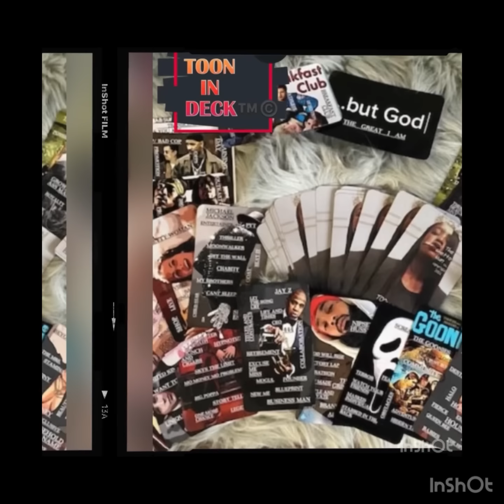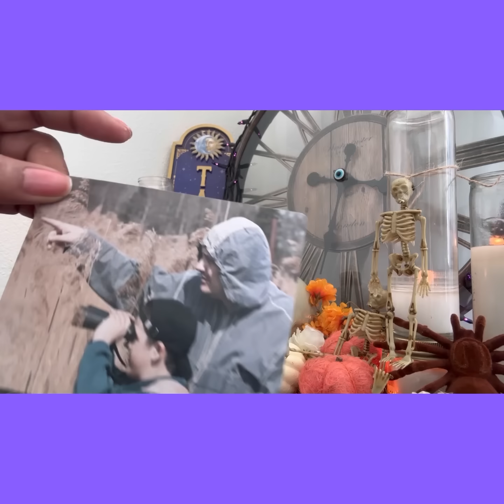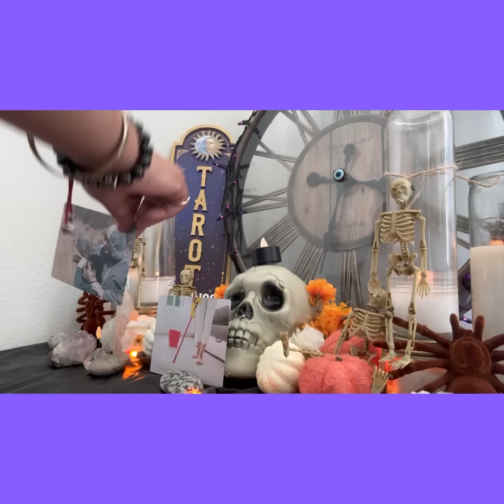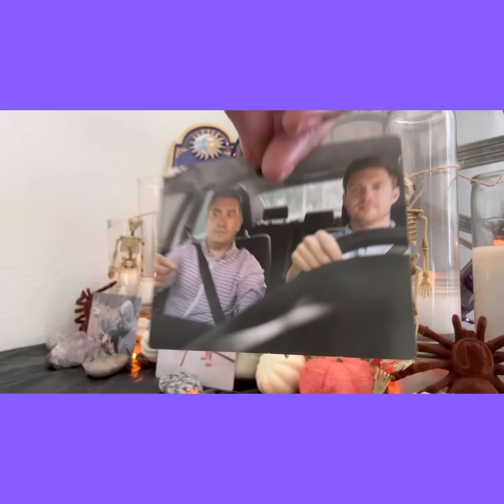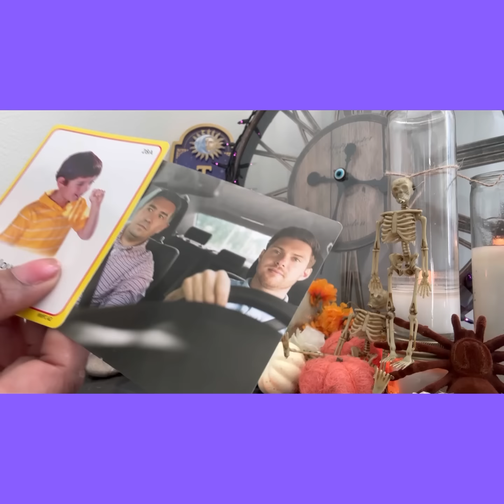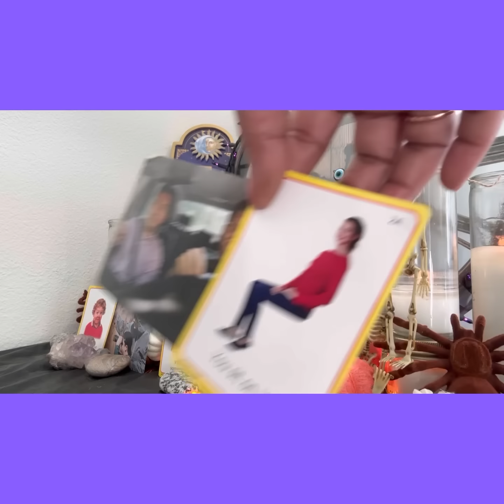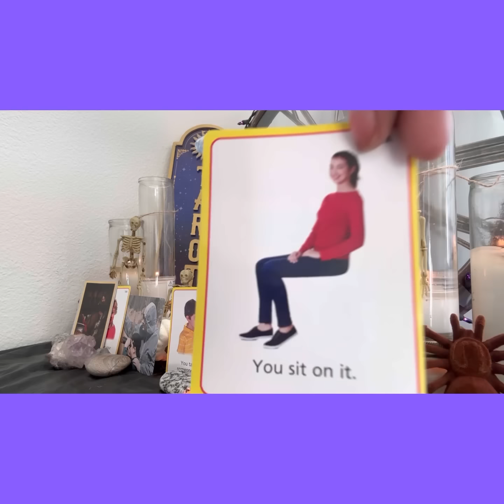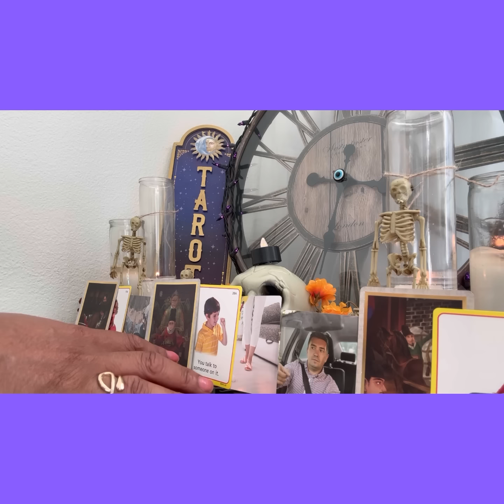Leo- October🎃🕯️🍂Reading- (..whispers) 👀🔍In🗣️Ves🗣️Ti🗣️Gate!